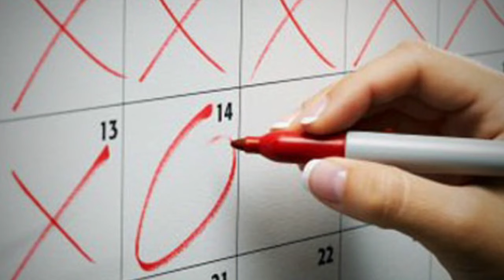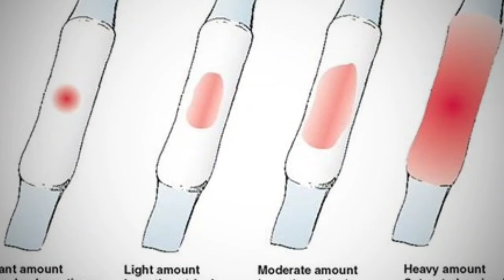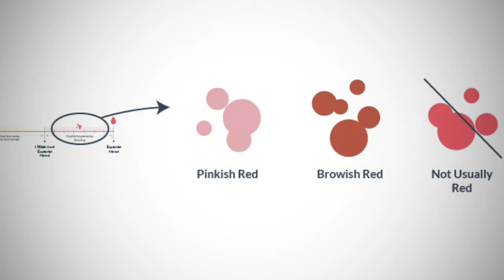Senyales na BUNTIS ka sa UNANG LINGGO at BUWAN | Mga Simtomas, Signs, Paano Malalaman na BUNTIS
Ating alamin ang signs and symptoms na preggy na ang isang babae, sa first week hanggang first month.  Ano Ang Mararanasan Mo Kung Ikaw Ay Buntis? Ano ano nga ba ang Palatandaan ng Pagbubuntis. Malamang nasa isip mo, buntis ba ako?